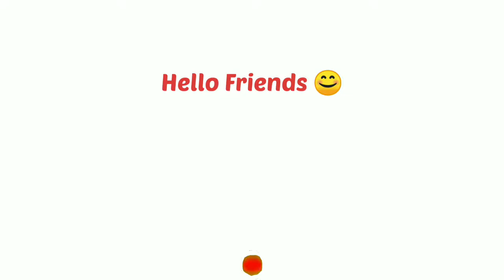Teddy Bear Drawing 🐻 || How to draw teddy Bear || Panda Drawing